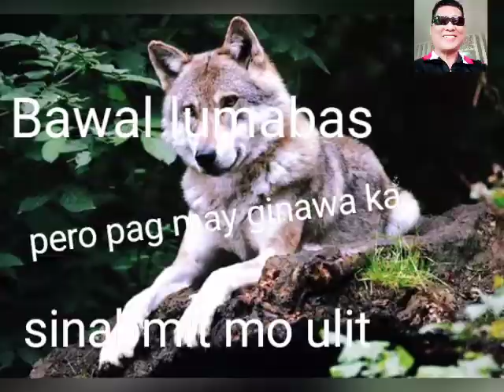Classroom Law. BAWAL LUMABAS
Background music by Kim Chiu "Bawal Lumabas". Free images from FB. For all ages. (#179).